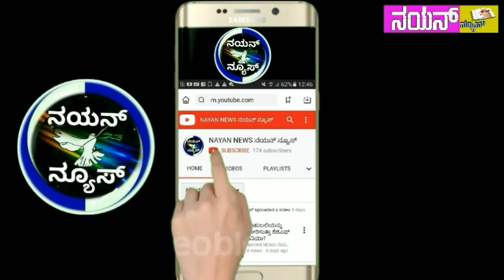ವಿವಿಧ ಬೇಡಿಕೆಗಳ ಈಡೇರಿಕೆಗೆ ಆಗ್ರಹಿಸಿ ರೈತ ಸಂಘದ ವತಿಯಿಂದ ಪ್ರತಿಭಟನೆ